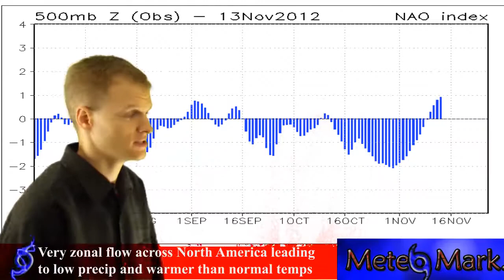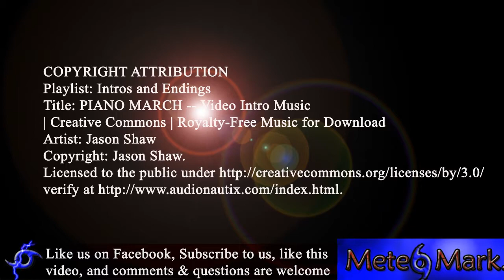Extremely Quiet weather pattern : 11/13/2012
Weather pattern is going very quiet, with not much to talk about. here at MeteoMark, we're going to explain why things are so quiet, and where the active areas may crop up in the coming weeks.

description.

COPYRIGHT ATTRIBUTION
Title: PIANO MARCH -- Video Intro Music
Artist: Jason Shaw
Copyright: Jason Shaw.